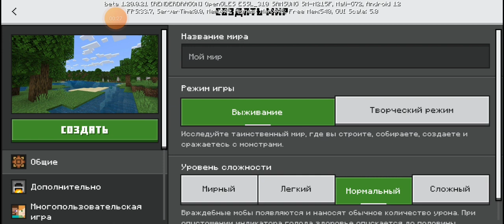майнкрафт настояшие выживание с пауками и каньёновым домом часть 1